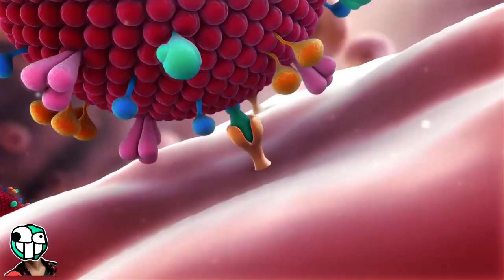L'exèrcit espanyol contra el Coronavirus - La pel·lícula! (Tràiler) 🎬💂‍♂😷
La pel·lícula que explica com l'exèrcit vol acabar amb el coronavirus. Després de veure com el general Villarroya parla dels espanyols com a soldats, i com tota la gestió del coronavirus la relaciona amb la guerra, a l'"APM" hem fet el tràiler de com l'exèrcit vol guanyar el Covid-19 i a Què Passa a ForoCoches hi hem afegit les imatges i la música! Una mica d'humor mai fa mal!

Aquest vídeo està muntat amb clau d'humor, espero que no s'ofengui ningú. L'àudio és de l'APM? de Catalunya Ràdio.